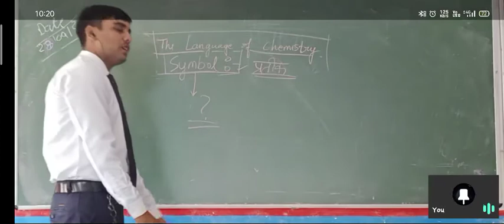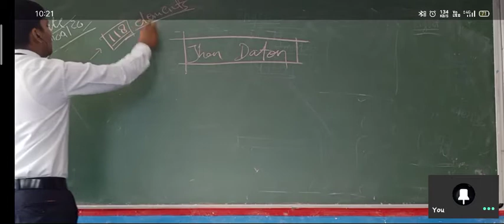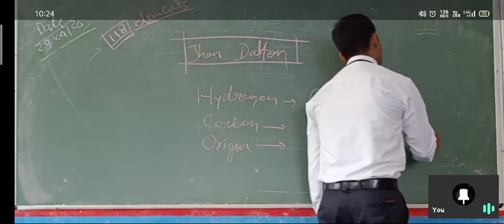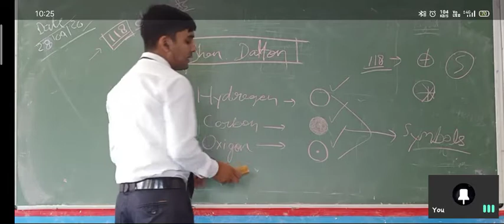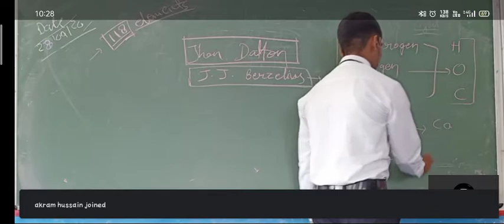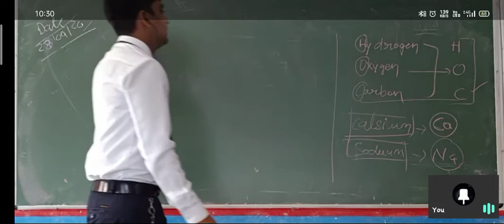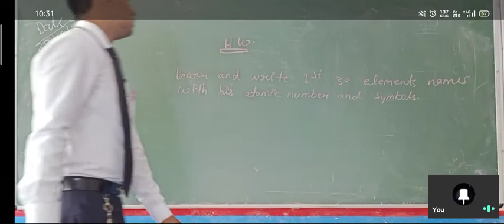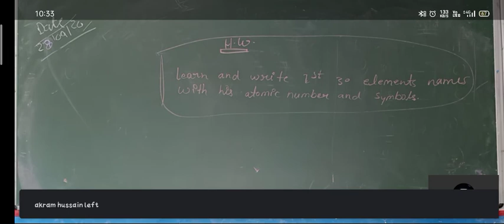Class 9th subject chemistry chap-1 lecture 1